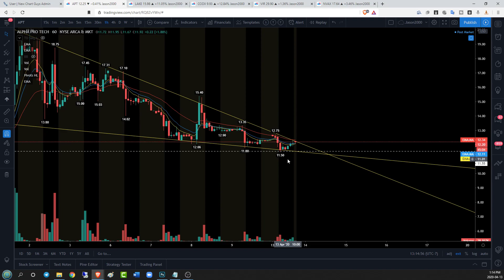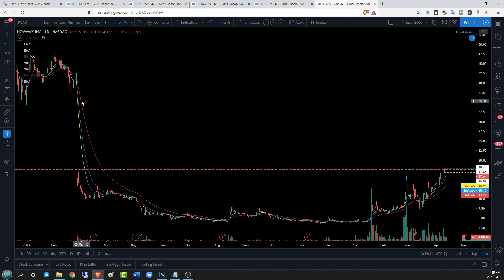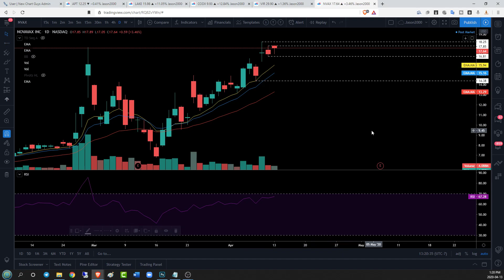CORONA VIRUS COVID-19 Stocks! (April 13th, 2020)